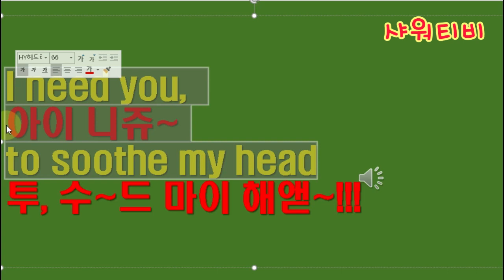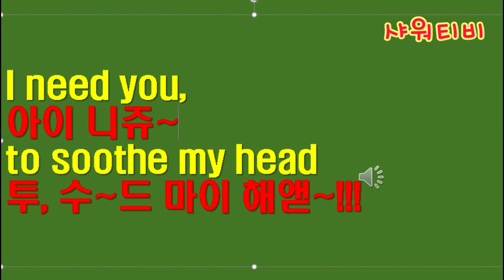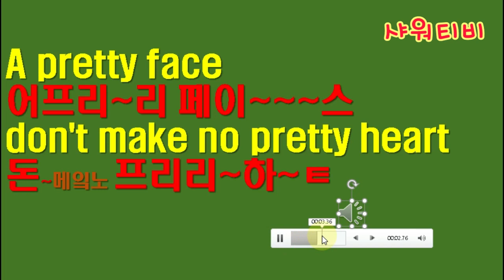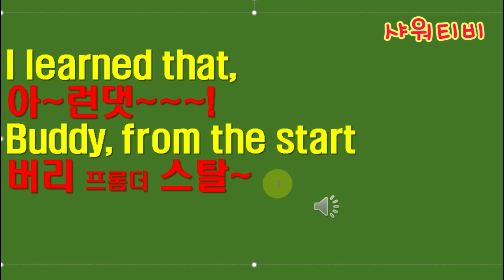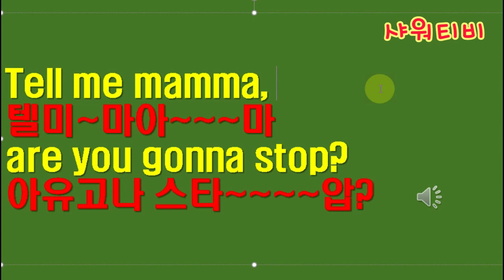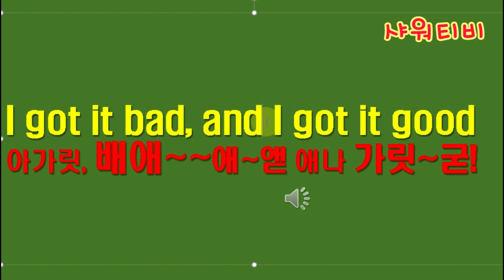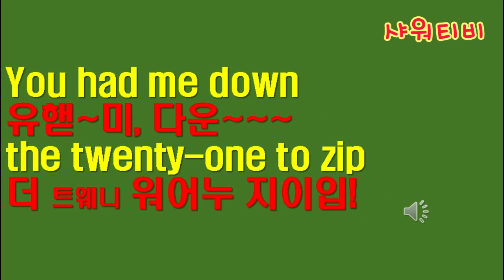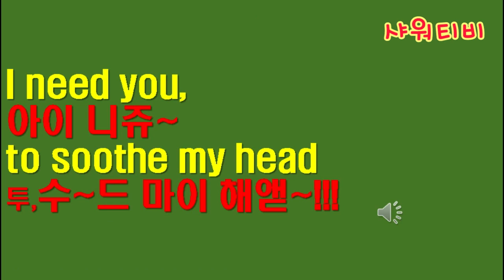배드 케이스 어브 러빙 유 1편 Bad case of loving you #1 팝송가사 해석 한글독음 팝송교실 올드팝송